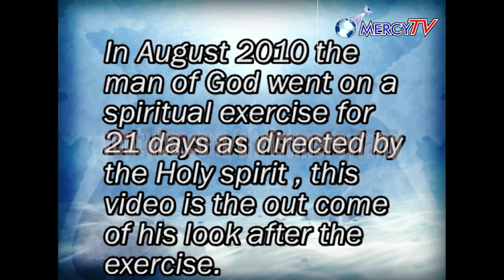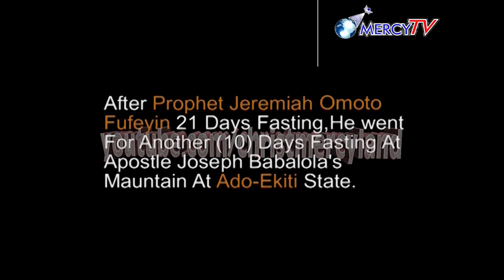A brief history of how we started. A MIRACULOUS GOD